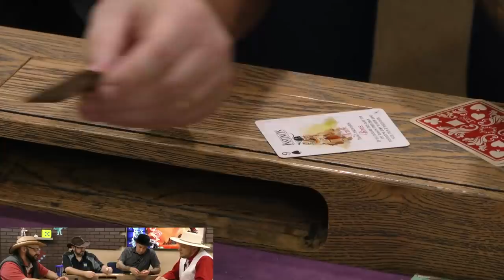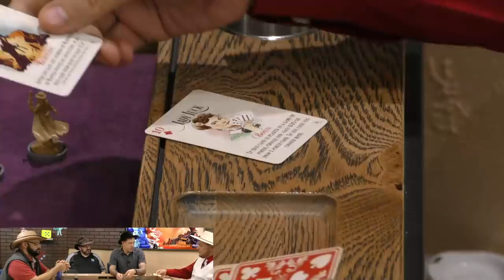Live Dice Tower Play-through - Western Legends: Ante Up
Tom, Zee, and Sam are joined by Travis Chance from Kolossal Games to play-through the new expansion for Western Legends, Ante Up!!